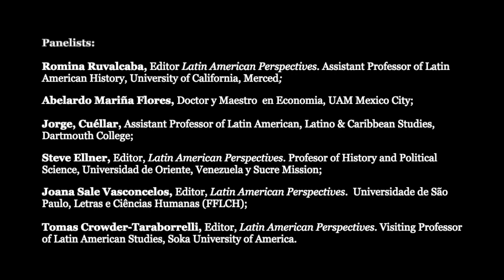Authoritarianism and resistance in Latin America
The global COVID-19 pandemic has presented the Latin American left with considerable challenges to confronting the crisis of global capitalism and rise of far right authoritarian regimes and movements. In addition to exacerbating the (well underway) crisis in the global capitalist system, authoritarian and neoliberal governments have exploited the pandemic as an opportunity to unleash draconian policies as a means to contain economic collapse, accelerate processes of capitalist exploitation, and suppress popular/ progressive movements and
governments.

Recognizing the severity of the conjuncture that confronts Latin America this online panel drew upon experts from Mexico, Brazil, Venezuela, and El Salvador to discuss the multiple cascading crises accelerated by the COVID- 19 pandemic and discuss the radical possibilities facing social movements and progressive governments in the hemisphere.

Panelists Include:
Romina Ruvalcaba (event MC): Assistant Professor of Latin American History, University of California, Merced

Alfonso Gonzales: Associate Professor, Director of the Latin American Studies Program, University of California,
Riverside

Abelardo Marina Flores: Professor, UAM Mexico City and
Jorge Cuellar Assistant Professor of Latin American, Latino, & Caribbean Studies, Dartmouth College

Steve Ellner: Editor, Latin American Perspectives. Universidad de Oriente in Venezuela and Professor Sucre Mission.

Joana Salem Vasconcelos: Editor Latin American Perspectives, Universidade de São Paulo (USP). Faculdade de Filosofia, Letras e Ciências Humanas (FFLCH)

Tomás Crowder-Taraborrelli: Editor Latin American Perspectives, Visiting Professor of Latin American Studies, Soka
University of America.